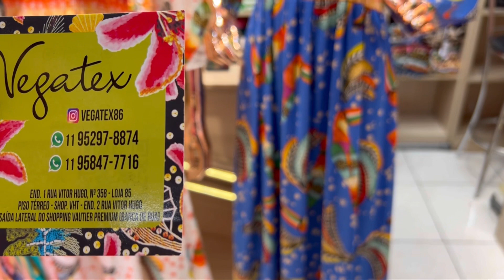Estampas mais pedidas do verão: Vestidos & Blusinhas da loja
Endereço: Shopping VHT - loja 85.
Rua Vítor Hugo, 358.

Loja no instagram @vegatex86

Está vindo para o Brás pela primeira vez?
Você precisa conhecer o Mapa do Brás Guia prático

Você pode adquirir via pix, boleto ou cartão de crédito

Se tiver alguma dúvida estou à disposição

Muito obrigada🙏